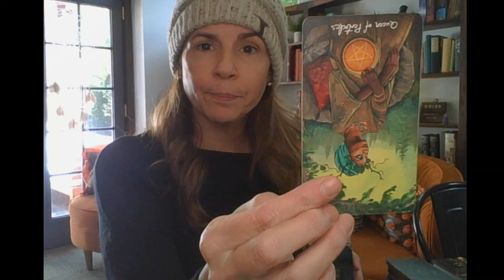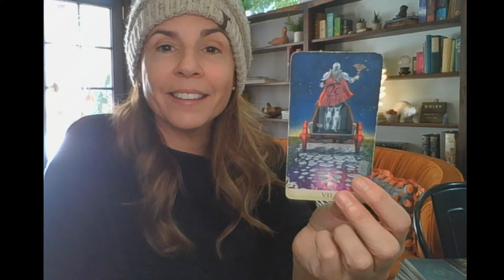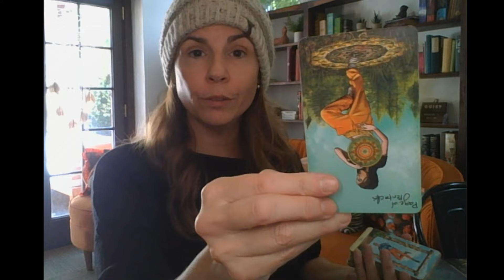🙌 You've made profound internal changes that are now effecting your 3D. Delay in ruling around 💰